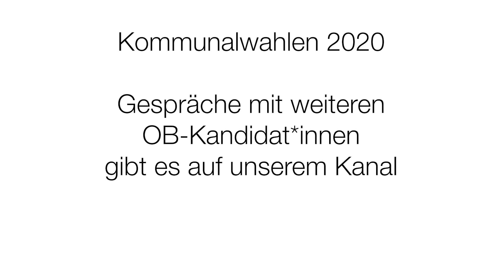Gespräch mit OB-Kandidat Mathias Dopatka (SPD) - Kommunalwahlen 2020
Am 13.9. sind Kommunalwahlen. Dort könnt ihr unter anderem eine*n neue*n Oberbürgermeister*in wählen. AStA Vorsitz Marc Gschlössl unterhält sich in unserer Gesprächsreihe zur OB-Wahl mit den einzelnen Kandidat*innen über ihre Ansichten zu studentischen Themen wie Mobilität, das Nachtleben in Aachen und die Campus-Innenstadt Verbindung. Die Gespräche werden moderiert von Julia Merz.